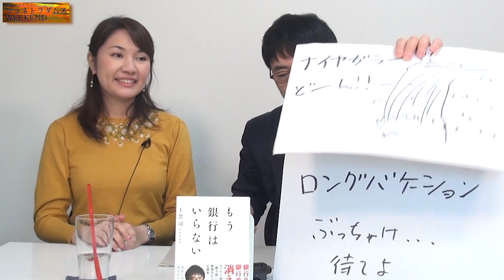1月の労働力調査発表・本日の株式市場は？ ジョネトラダムスウィークエンド 上念司 吉田渚【チャンネルくらら】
1月の労働力調査発表・本日の株式市場は？